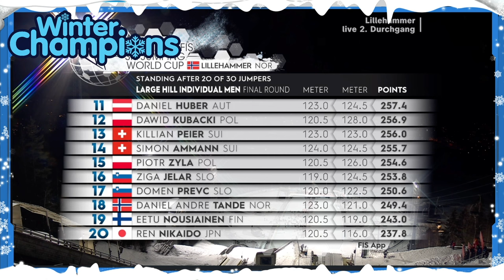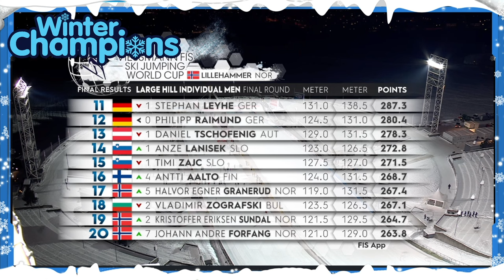Skispringen Lillehammer Großschanze: Wellinger fordert Stefan Kraft!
❄ Erlebe mit uns atemberaubendes Skispringen auf der Großschanze in Lillehammer, bei dem Stefan Kraft erneut seine überragende Form unter Beweis stellt!

🎿🏆 Der österreichische Skispringer lässt der Konkurrenz keine Chance und sichert sich den Sieg. Doch auch Andreas Wellinger kann mithalten und landet auf dem zweiten Platz, während Karl Geiger eine starke Leistung zeigt und den vierten Platz belegt.

In diesem Video fassen wir die Highlights dieses packenden Skisprung-Wettbewerbs zusammen. Stefan Krafts beeindruckende Sprünge, Andreas Wellingers herausfordernde Performance und Karl Geigers solide Leistung machen dieses Event zu einem unvergesslichen Ereignis.

🏅 Highlights:

- Stefan Kraft zeigt erneut seine Dominanz
- Andreas Wellinger hält mit und sichert sich Platz zwei
- Karl Geiger überzeugt mit einer starken Leistung auf dem vierten Platz